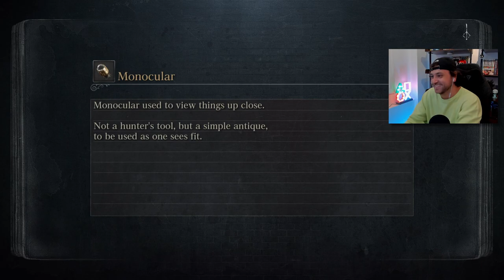Cainhurst Castle is a Beautiful Hell Hole | Bloodborne - Part 14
Cainhurst Castle is magical... and anxiety-inducing

Welcome to part 14 of First Time Playing Bloodborne, in this episode, we pay a visit to most NPCs, Fight a crazy hunter and take a ride to Cainhurst Castle.

As always I appreciate all the support and thanks again for watching another one of these videos I am having so much fun making them and let me know what you'd like to see next.

Always open to feedback, recommendations and game suggestions for us to experience together. Much love.

About the game:

Bloodborne is a 2015 action role-playing game developed by FromSoftware and published by Sony Computer Entertainment for the PlayStation 4. Bloodborne follows the player's character, a Hunter, through the decrepit Gothic, Victorian-era–inspired city of Yharnam, whose inhabitants are afflicted with a blood-borne disease. Attempting to find the source of the plague, the player's character unravels the city's mysteries while fighting beasts and cosmic beings.

The game is played from a third-person perspective. Players control a customizable protagonist, and the gameplay is focused on strategic weapons-based combat and exploration. Players battle varied enemies while using items such as swords and firearms, exploring different locations, interacting with non-player characters, and unravelling the city's mysteries. Bloodborne began development in 2012 under the working title of Project Beast. Bearing many similarities to the Souls series of games by the same developer and director, Bloodborne was inspired by the literary works of authors H. P. Lovecraft and Bram Stoker and the architectural design of real-world locations in countries such as Romania, the Czech Republic and Scotland.

Bloodborne was released in March 2015 and received critical acclaim, with praise directed at its gameplay, particularly its high difficulty level, atmosphere, sound design, Lovecraftian themes, and interconnected world design. Some criticism was directed at its technical performance at launch, which was improved with post-release updates. An expansion adding additional content, The Old Hunters, was released in November 2015. By the end of 2015, the game had sold over two million copies worldwide. Bloodborne won several awards and has been cited as one of the greatest video games ever made. Some related media and adaptations have also been released, including a card game, board game and comic book series. shoutout wikipedia lol